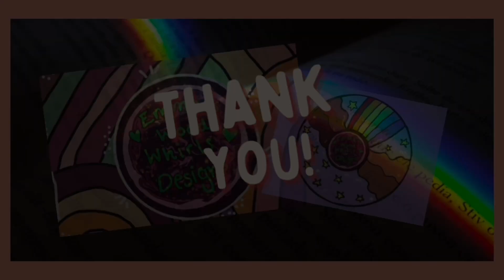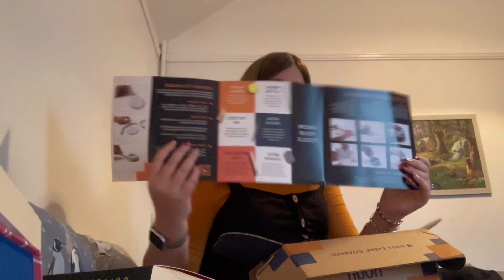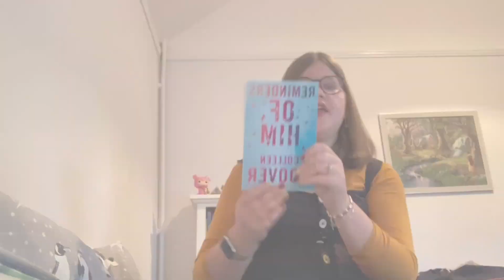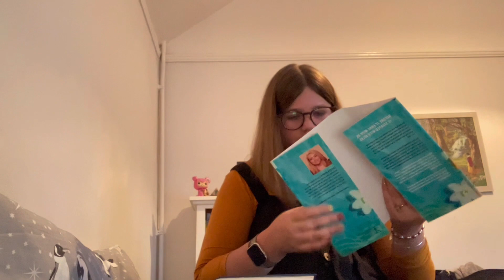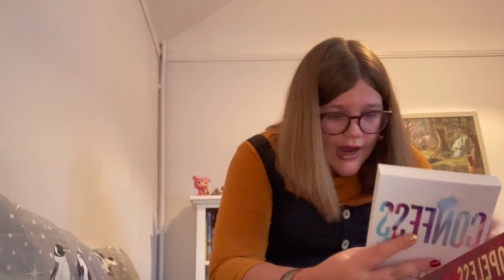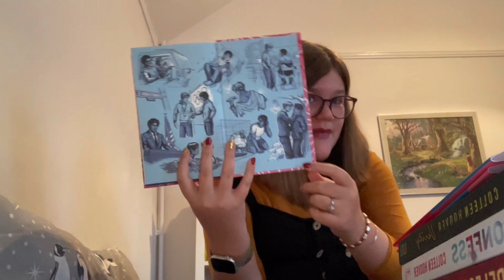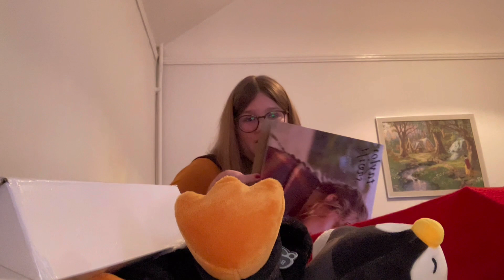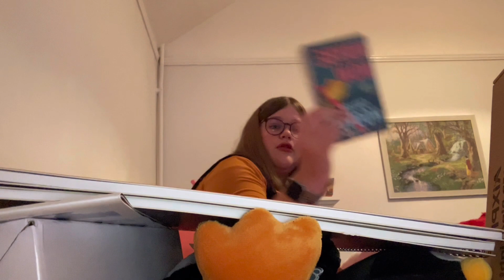My Christmas Haul 2022 🎄✨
Hi Guys! To start off the new year here’s a Christmas Haul 2022, last year was such a important year as the start of my channel! Enjoy me ramble on for nearly 2 hours about everything I got for Christmas (this “phantom” year). If you have any questions about what I got or where to get them just message me! Comment below your favourite item you got for Christmas 2022, there will be a lot more content in 2023 so stay tuned, you can do this by following me on my socials, check out my ) See you next time!
Arlo 🪩🍾🎉